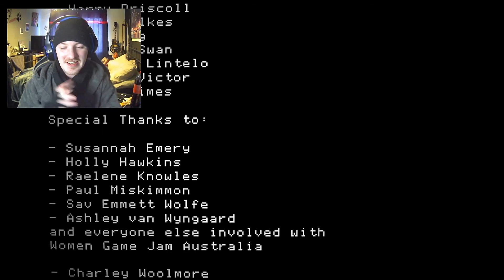You will (not) remain Lovecraft Visual novel part 2 of 2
You must stay in your apartment as the city around you falls to an Eldritch horror. The ending to this game is very confusing but the game is based on mental health and stuff so i think this story is about  someone with PTSD and other things and just in routine of doing nothing different